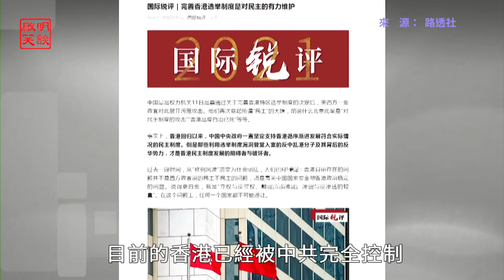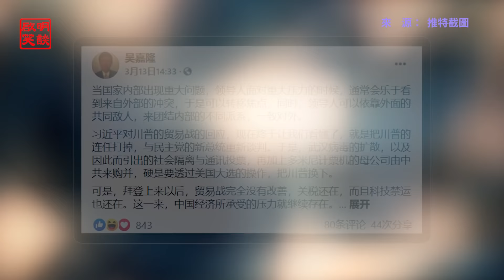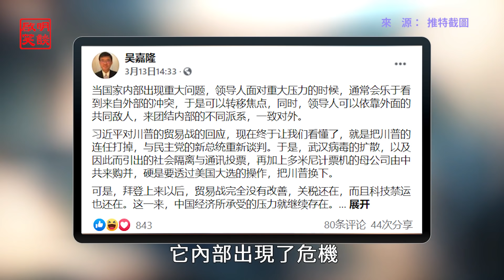臺灣關鍵時刻 中共對臺灣使陰招或與臺灣內奸裏應外合 干擾臺灣地方大選（啟明笑談20210315）